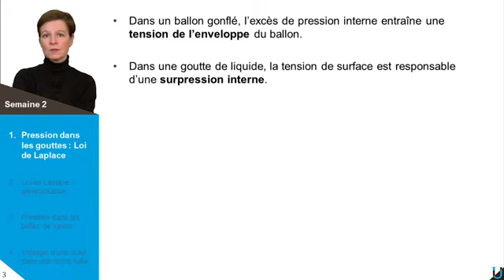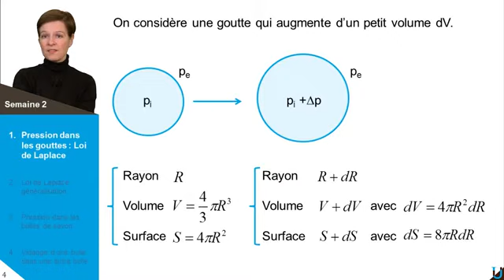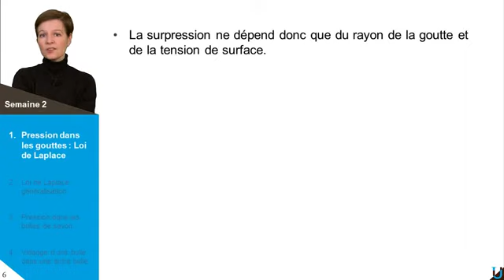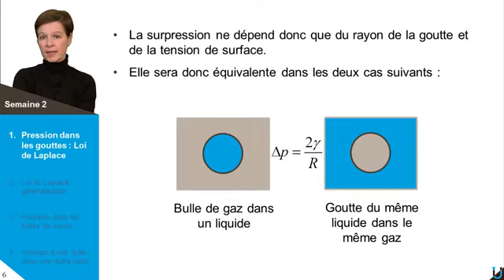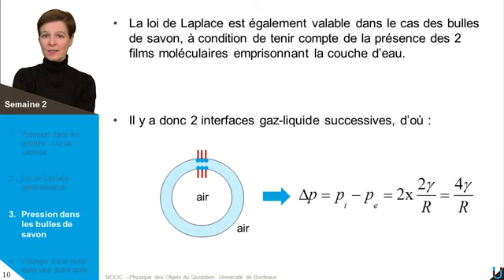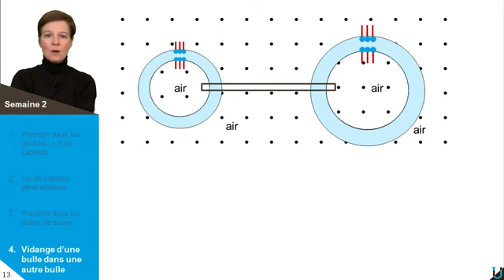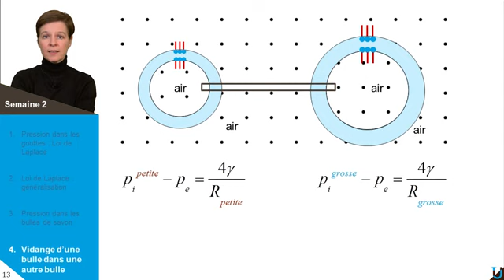PRESSION DANS LES GOUTTES ET LES BULLES LA LOI DE LAPLACE